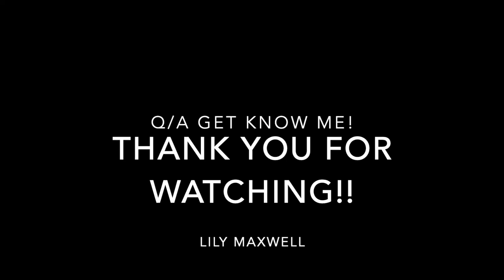Q/A GET READY WITH ME!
HI EVERYONE!! this video was filmed and re-edited a few days ago so i'm sorry for the delay in uploading. but this week is a get to know me / get ready with me video! please don't forget to like and subscribe to my channel and also click the notification bell so you get notified when i upload every week!

PRODUCTS
- Makeup revolution colour correct primer
- Anastasia beverly hills brow pomade shade 'medium'
- Mac studio fix fluid spf 15
- Doll lashes 'eve'
- Stila stay all day contouring bronzer for face and body shade 'medium'
- Rimmel london face pressed powder
- Gorgeous cosmetics blush shade 'coral'
- Nikkietutorials x Ofra cosmetics highlighter shade 'glazed donut'
- Morphe face sponge
- Morphe eyeshadow pallette 39S
- Lilly lashes false lashes adhesive
- Inglot pot eyeliner
- P.louise base pink coloured and eye primer shade 'rumour 2'
- Kat von D liquid lipstick shade 'Bow and arrow'
- Makeup revolution hydrate and fix setting spray

EDITING
- imovie